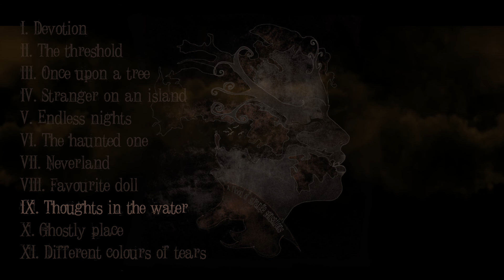Amphetamin - Thoughts in the water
Track nine from the third record "A flood of strange sensations" (2016) by Amphetamin